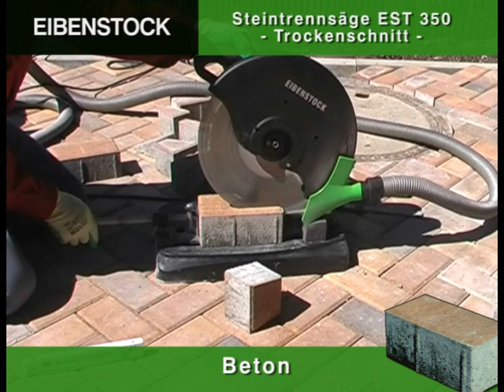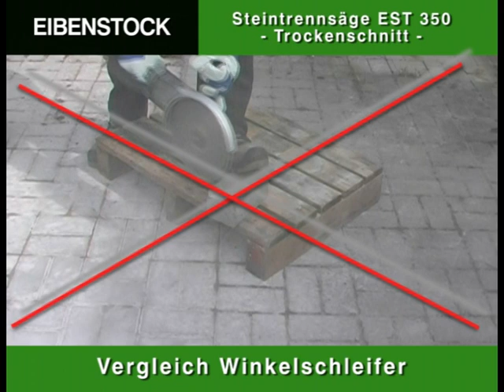Produktvideo EST 350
Die staubarme Steintrennsäge für den Trockenschnitt von z.B. Beton, Naturstein, Ziegel. Sie ist ein handliches und flexibles Gerät vor allem im GALA-Bau für Pflasterarbeiten etc.